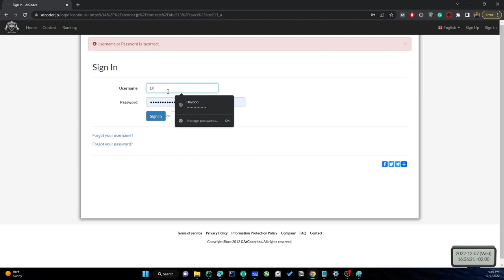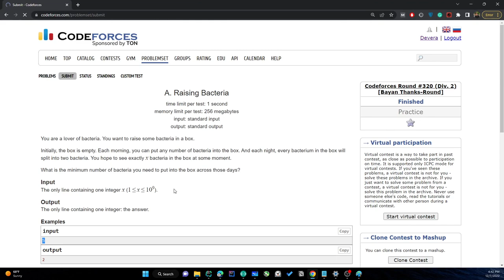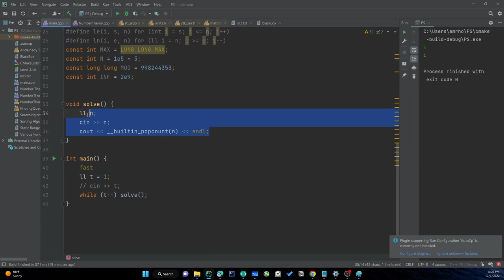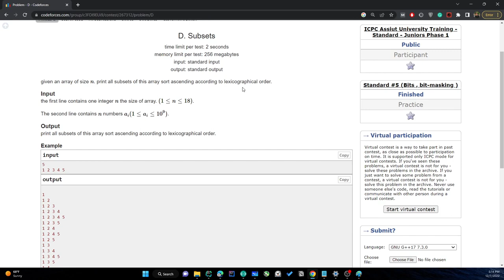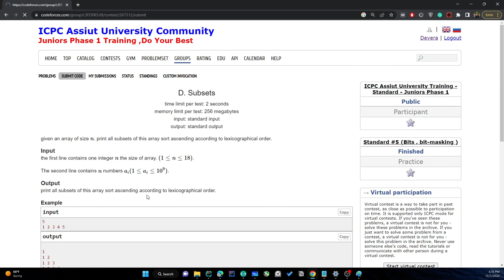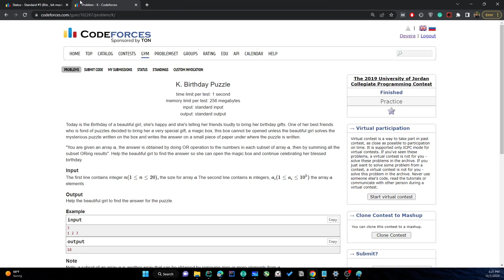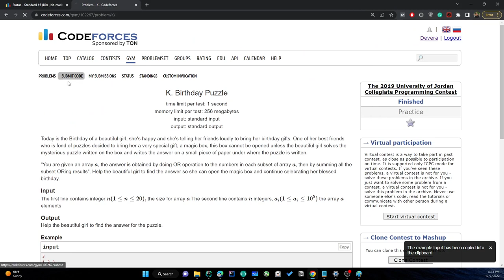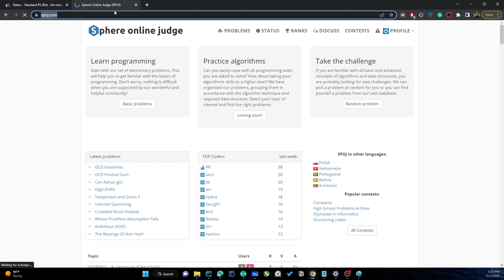Lecture 6 - Bitwise & Complete Search Using Bitmask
Competitive Programming level 2 - Lecture 6 - BITWISE & BITMASK OPERATIONS

We discussed :

- Bitwise operations
- Bitmask & Complete Search Using BitMask